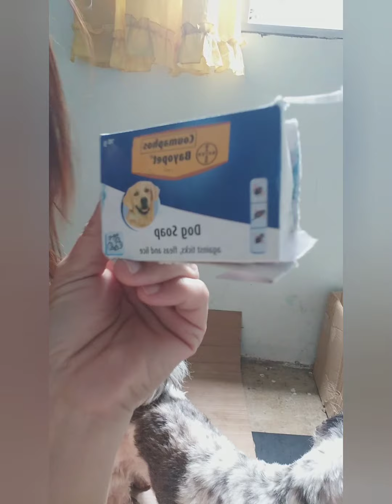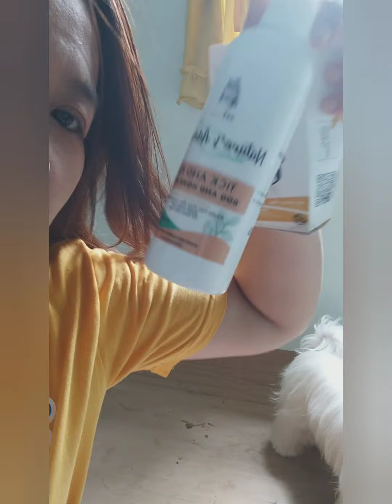TICK AND FLEA PRODUCT REVIEW!!..PROBLEMA SA KUTO MAY SULUSYON DIYAN!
Review ko lang po itong mga product na nagamit ko para sa mga alaga kong aso na matagal na pabalik balik ang kuto. nawawala tapos bumabalik din( parang jowa mo na bigla nlang nawawala tapos bigla din magpaparamdam) 😅😅😅😅. ayways sana po makatulong itong review ko sa mga matagal ng nammroblema sa mga kuto ng mga aso nila..eto po ay  base lang po sa experience ko sa mga product na ito. maraming salamat po!.